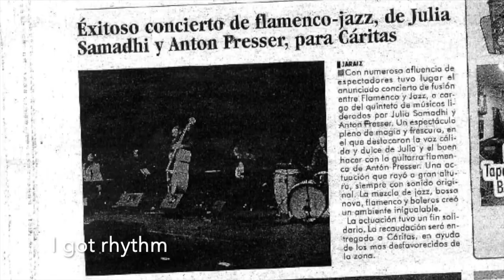SPANISH PIANIST AND SINGER | PIANO SKILLS | MOMOAMA flamenco jazz music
ABOUT ME: Introverted, too sensitive and with stage fright ... I never imagined that I might be able to play and sing in front of thousands of people or record myself!
Hi! My name is Julia, spanish pianist, singer and songwriter with more than 10 years of experience playing on stages and pianobars around the world!  My new challenge is my YouTube channel, show my face 😂 and the creation of my first album! 🔥 Do you join me in this adventure?